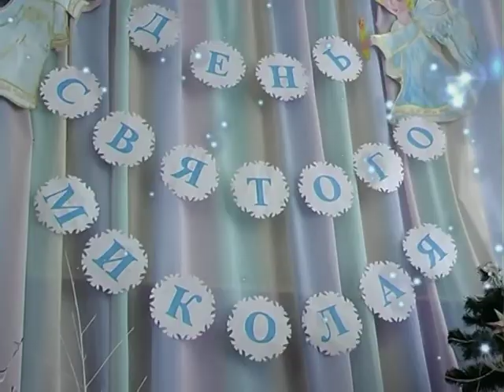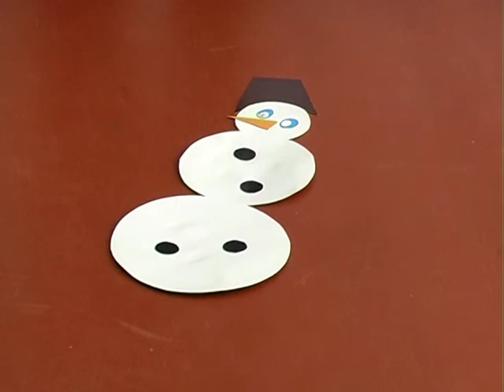Свято Миколая 2014 12 19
19 грудня 2014 року в дитсадочку "Світлячок" було проведено чудове свято Миколая.